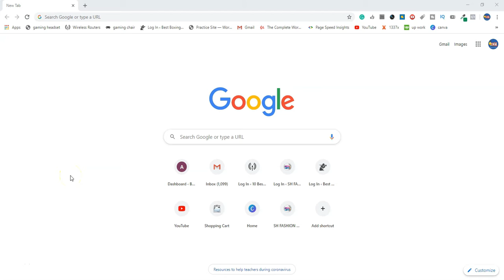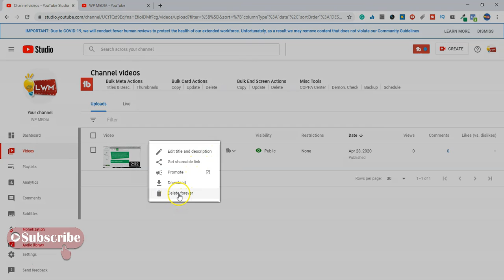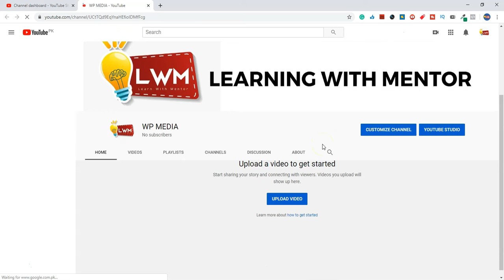How to Delete Video on YouTube in 2020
I have worked hard and done my best to help you understand what I teach.